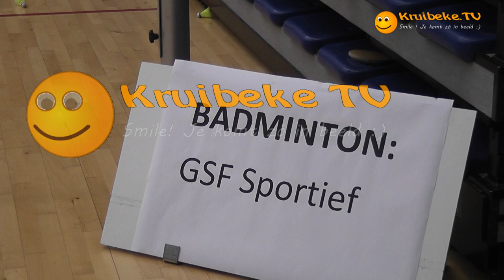20120328 jeugd olympiade.wmv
De Kruibeekse jeugd kon proeven van allerlei sporten in de Dulpop. Als je in een sport de vooropgestelde doelen haalde kreeg je een bronzen medaille. Later kan je nog verder voor een zilveren en een gouden versie! Het is gefilmd en bevestigd : Kruibeke is een SPORTIEVE gemeente!